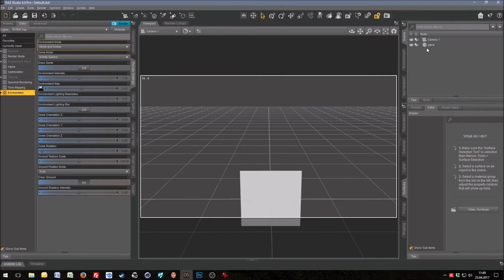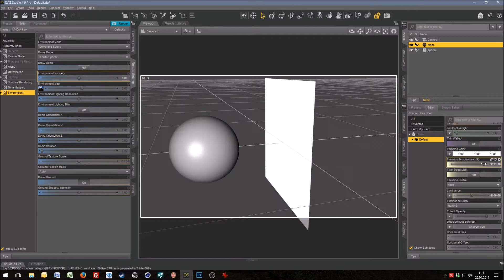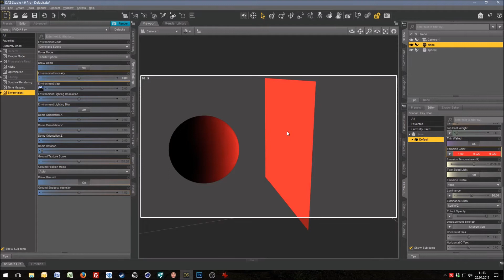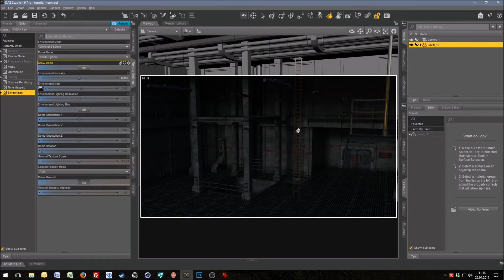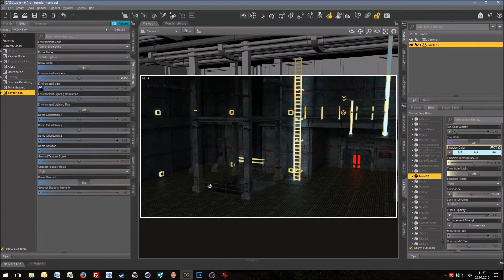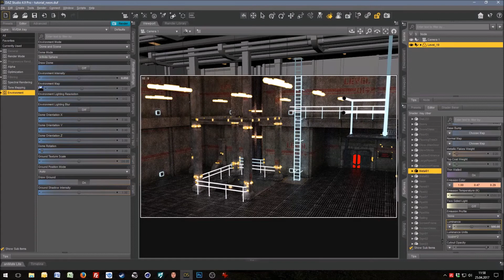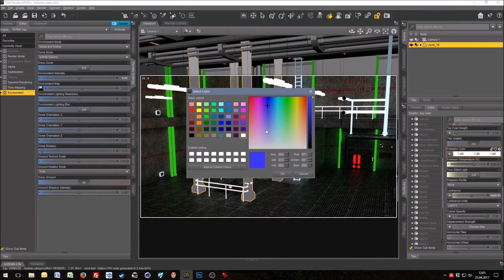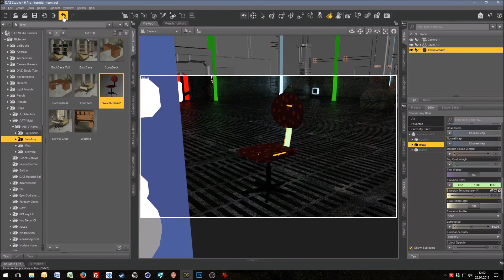DAZ Studio - Working with Emissive Shaders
Turn your scenes into glowing wonderlands!
Find out how to become a professional DAZ Artist in short time on our Academy
Even if you've never heard about DAZ Studio you'll be able to learn everything from scratch.
Intermediate DAZ users will find very useful tipps and tricks in the daily growing "Quicktipps" section of the Academy.
Show off your images in our integrated timeline and once a week make an image together with the Tutor in the live stream!